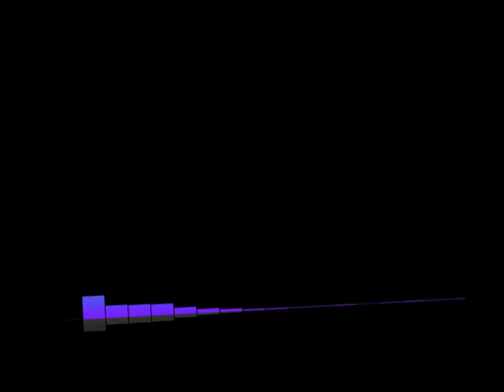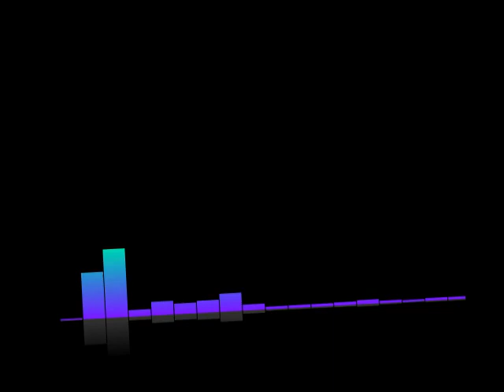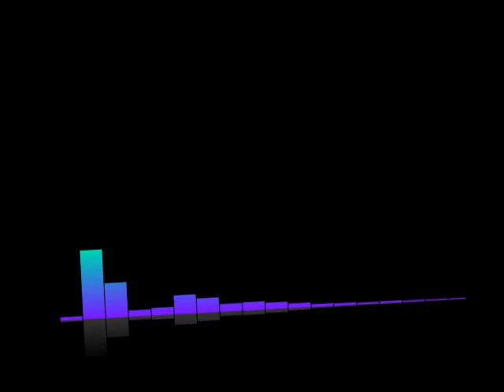#344 Lex-Free Man Podcast | Noam Brown: AI vs Humans in Poker and Games of Strategic Negotiation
Topic Include
No Limit Texas Hold 'em
Solving poker
Poker vs Chess
AI playing poker
Heads-up vs Multi-way poker
Greatest poker player of all time
Diplomacy game
AI negotiating with humans
AI in geopolitics
Human-like AI for games
Ethics of AI
AGI
Advice to beginners